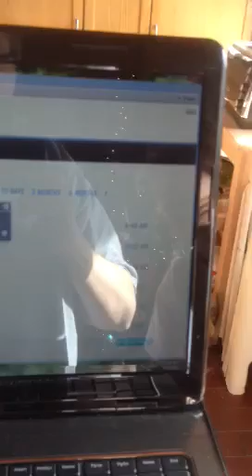Christmas Tree Tour 2011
Tour of tree for you to see